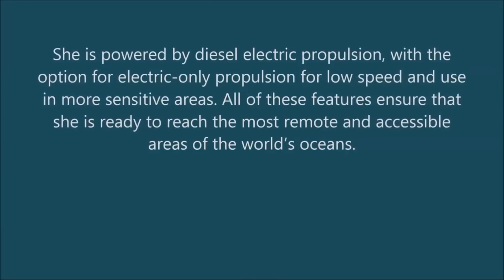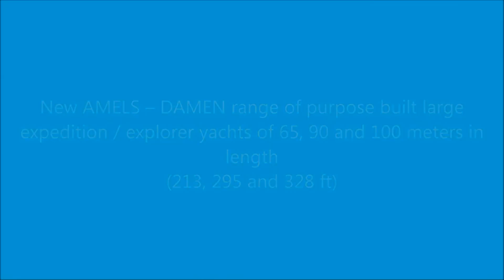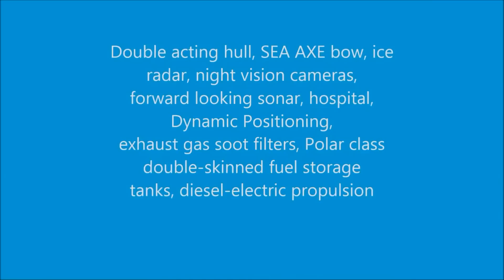BEST NEW EXPLORER YACHTS 2016-2017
Sea Xplorer
Sea Hawk